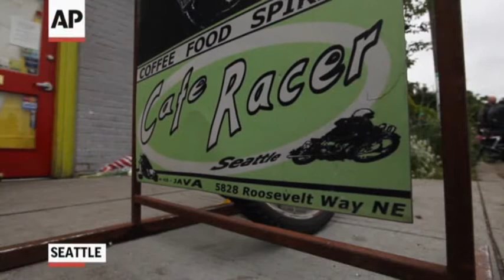Friend Remembers Seattle Shooting Victims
Ian Lee Stawicki began shooting Wednesday morning at Cafe Racer in Seattle, killing four people. Police said he fled and later killed a female motorist, taking off with her SUV. Stawicki later killed himself as police closed in. (June 1)